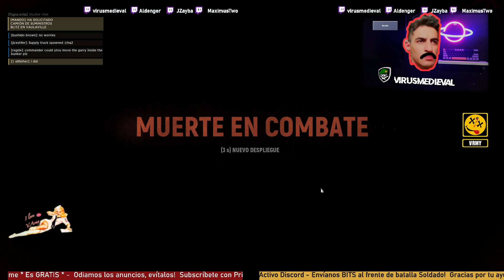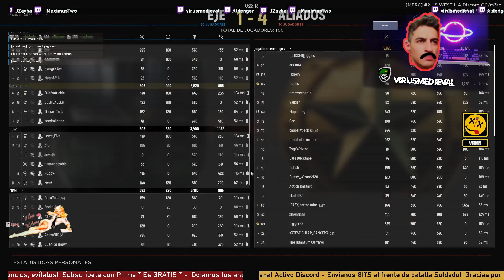Destacado: Los sábados solo trabajan los Agachones!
Dame tu fuerza Pegazo!

Canal Oficial  virusmedieval